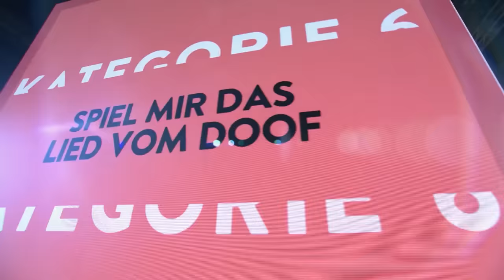"Alles geht schief, Joko wird verrückt!" | Klaas, Lena & Sarah Connor im wilden Westen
Es ist nicht davon auszugehen, dass sich irgendjemand von euch da draußen noch über irgendetwas wundert, aber falls hier doch noch einer Zuschauerin oder einem Zuschauer das Erscheinungsbild der drei Panelist:innen ulkig vorkommt: das soll so. In diesem Spiel muss nämlich nicht nur die Lösung der Fragen wie aus der Pistole geschossen kommen, sondern auch eine imaginäre Kugel, die bestimmt, wie lange die jeweiligen Kandidat:innen zum Antworten haben.